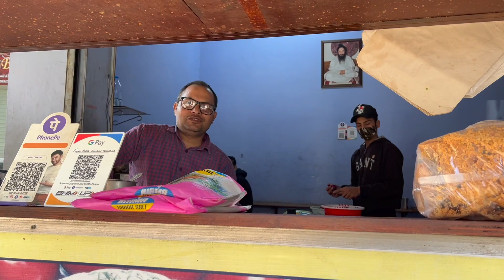Best Bhijja Kulcha 👌🤩Hoshiarpur | Indian Street Food